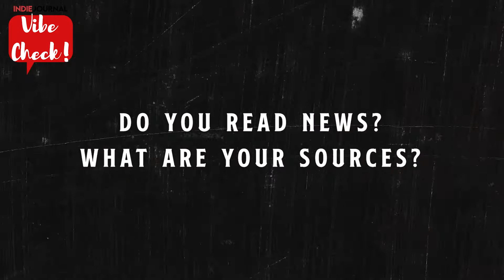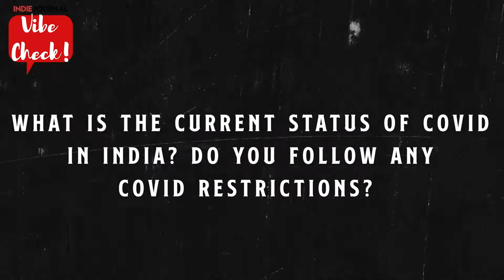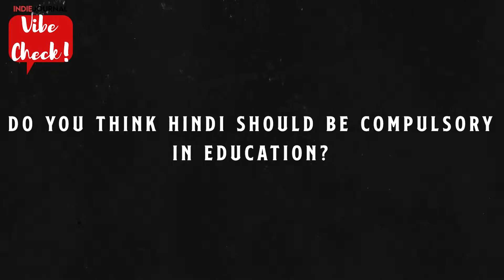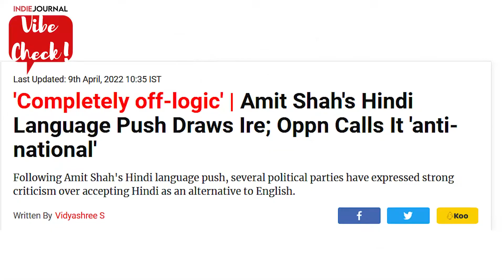Do youngsters read news? Vibe Check! Season Finale | Indie Journal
How aware are the youth of current events? Let's find out in this quick vibe check, on Indie Journal's new show!

Host: Anushka Vani
Camera & Edit: Anushka Vani, Manasa Chellappa